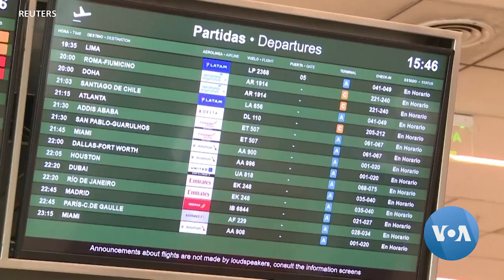Russian Women Flock to Argentina to Give Birth | VOANews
According to Argentina’s migration data, some 11,000 Russian women have arrived in the country since the start of 2022. Many of them were pregnant and gave birth to children in the South American country. Karina Bafradzhian tells us why. Video: David Gogokhia.